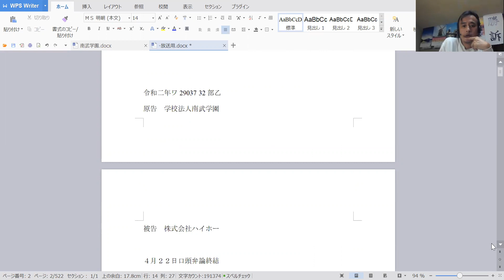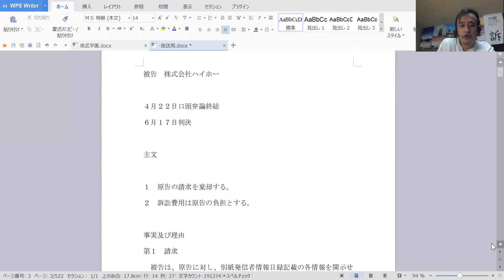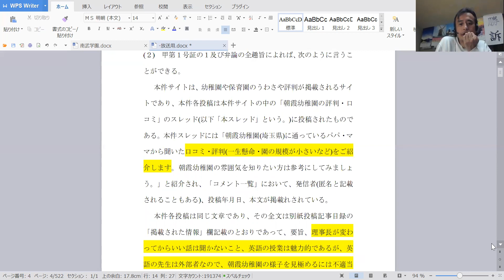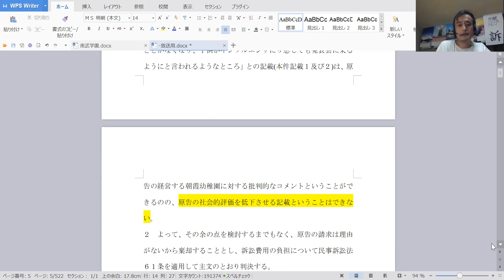南武学園判決文他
南武学園発信者情報開示請求事件判決文等です。